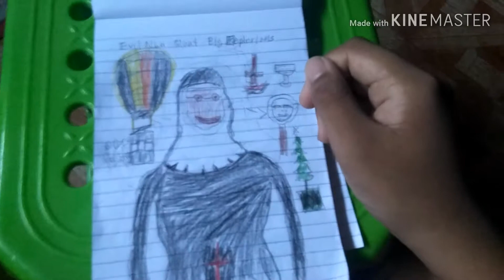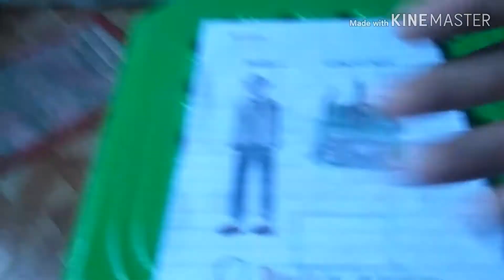Horror Giant Draw All..